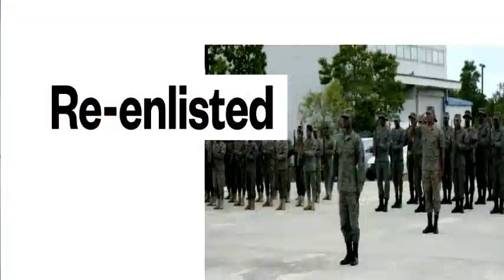Flash! Senate youri Latortue Libere Youri Prezidan Vre 2022 Bone eske sevre